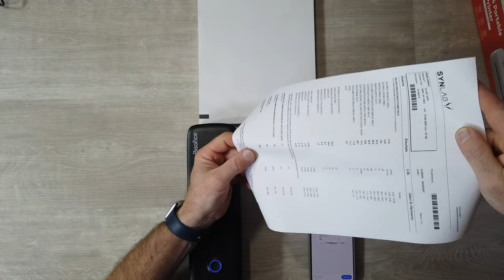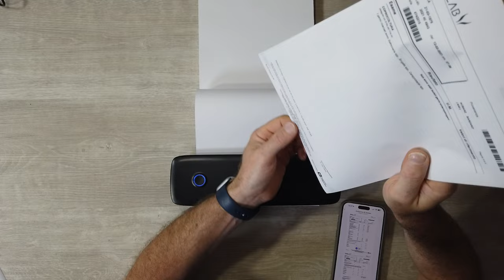STAMPANTE SENZA INCHIOSTRO PORTATILE A BATTERIE A4 TERMICA DELLA BISOFICE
STAMPANTE BISOFICE
CARTA A4 TERMICA
CARTA A RULLO TERMICA

Link Utili

              ❖❖❖❖❖❖❖❖❖❖❖❖❖❖Contatti❖❖❖❖❖❖❖❖❖❖❖❖❖❖❖